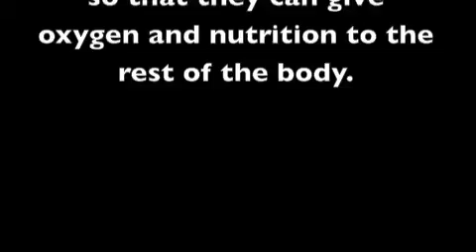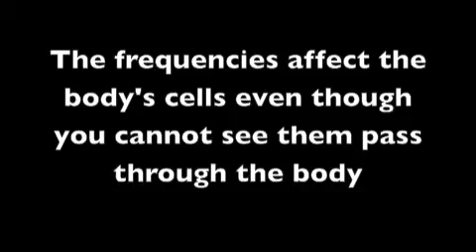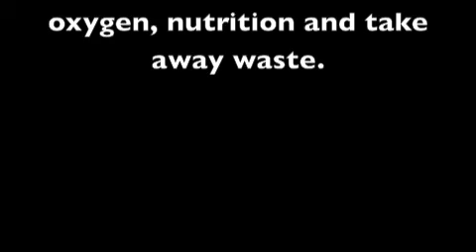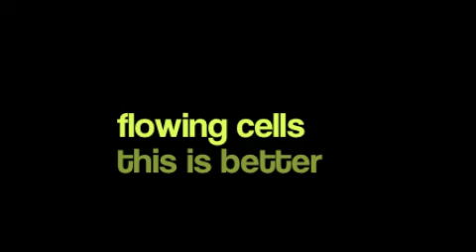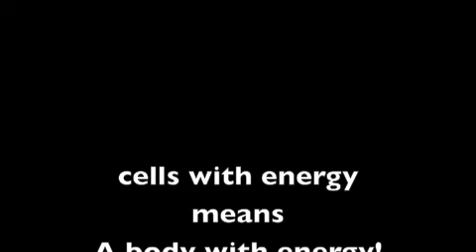New Project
mrs2000 uk training weekend with effects on the blood